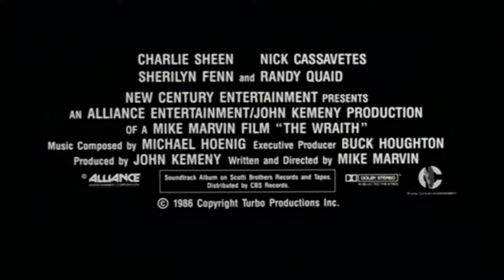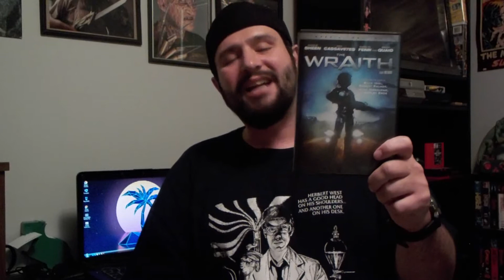THE WRAITH (1986) REVIEW 2017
Charlie Sheen plays a vengeful spirit hellbent on taking out the ones responsible for his untimely demise!  Give a peep to my review for all the awesome details!  Tiger blood free!